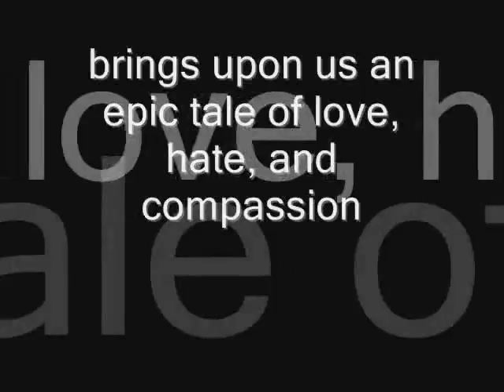TRAILER--Jacob and Judy: A Story of Incomprehensible LOVE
The trailer for our upcoming movie coming to a youtube near you.